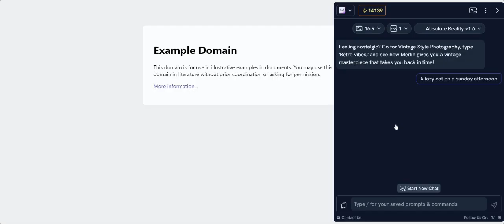AI Image Generation for FREE | Merlin AI | AI Image Generator & Image Upscaling!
Experience the Future of Image Generation with Merlin AI - Your Ultimate AI Image Generator & Image Upscaling Tool for FREE!

In this comprehensive tutorial, we take you through the revolutionary world of AI image generation and image upscaling using Merlin AI.

Discover how you can harness the power of AI to generate stunning, high-quality images and seamlessly enhance the resolution of your existing visuals - all for free!

Merlin AI enables you to tap into advanced AI image generation capabilities, effortlessly creating visually striking pictures for various applications. Whether you're a designer, photographer, or simply curious about AI's potential in image processing, this tutorial will show you how to unlock the full potential of Merlin AI as your go-to AI image generator and upscaling tool.

Join us as we delve into the intuitive features of Merlin AI, delivering incredible results that will elevate your image creation and enhancement process.

Unleash the power of AI with Merlin AI and witness the endless possibilities for stunning visuals!